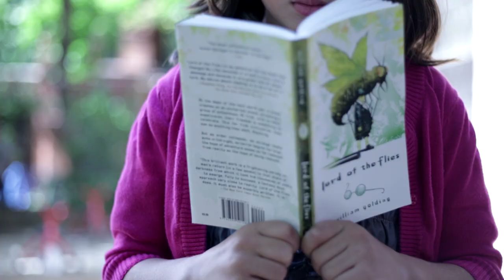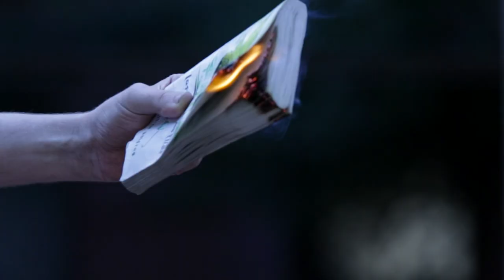Walking Shapes - Horse (Official Video)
Lyrics:

Sell to buy, sit back feared animals
Closing on the course
If need to, take lives
Nourish what we can't stop
Yea, we will control you

wolfs blood

Watching, know where you move
Aimed to hunt you down
I'm not giving in to it
Until I've had my fix

Ride your horse to a better land (hey come on lets get out)

Calm spirits gather with love and no course
Change, further than you can see or believe.

Director Eamon O'Rourke
Director of Photogrpahy Rafe Scobey Thal
Edited by Monster Movies
1st Assistant Director Kiki Turner
Production Designer Danica Pantic
Gaffer Max Lakner
Fight Choreographer Zack Winnaker

CAST
Head Rebel - Lucia Ryan
Head Bully - Brandon Barkowsky
Gabriel Sikar
Quincy Lewis
Faizaan Amanat
Victor Ramirez
Jayla Roberts
Audrey Turner
Curtis Abraham
James and Jack Hyland